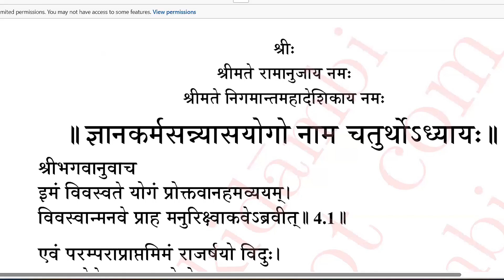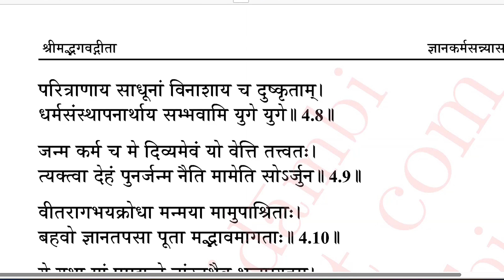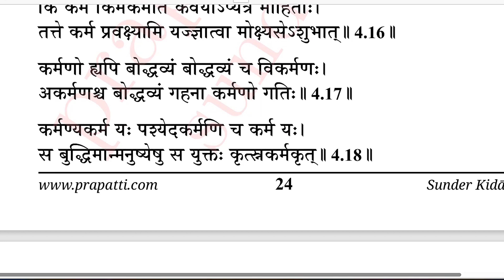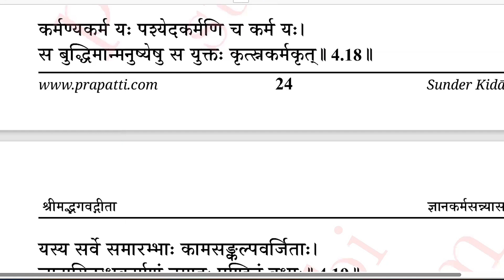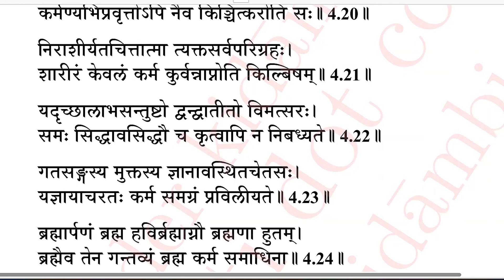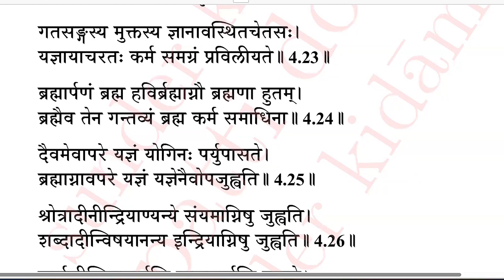பகவத் கீதை அத்தியாயம் 04 भगवद्गीता अध्यायः ०४ Bhagavad Gita Chapter 04 (01-26) Slokas Learning aids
Bhagavad Gita Chapter 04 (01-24) Slokas Learning aids பகவத் கீதை அத்தியாயம் 4 भगवद्गीता अध्यायः ०४
Sriram School Of Sanskrit, Thiruvallur, Tamilnadu .